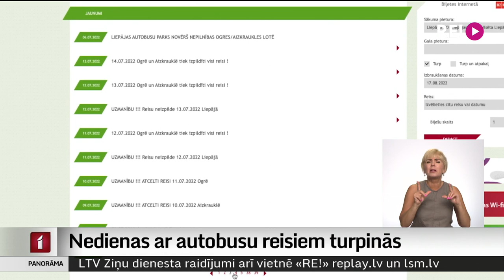Nedienas ar autobusu reisiem turpinās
Ogres un Aizkraukles novadā, kur no 1. jūlija pasažieru pārvadājumus veic “Liepājas autobusu parks”, nedienas ar atceltajiem reisiem turpinās. Autotransporta direkcija lauzt līgumu ar pakalpojumu sniedzēju tomēr vilcinās, tikmēr iedzīvotājiem ar katru dienu pieaug bažas, vai autobusu pieturā sagaidīs. Ogres novada pašvaldība vērsīsies pie premjera ar lūgumu pieprasīt satiksmes ministra demisiju.